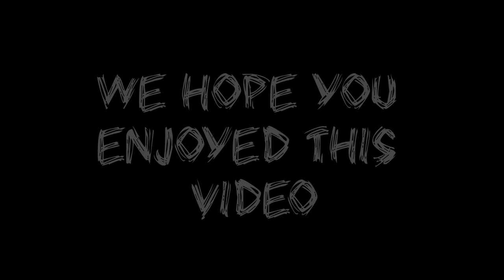The DMV Falconer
William Dieng hunts with his Harris Hawk at the forest while he examines his personal love for nature.

Directed by: William Dieng
Directed, Produced, Edited by: Michael Robinson
Edited with WeVideo